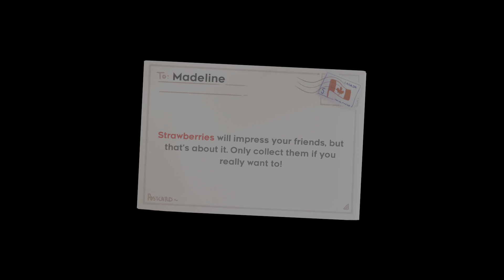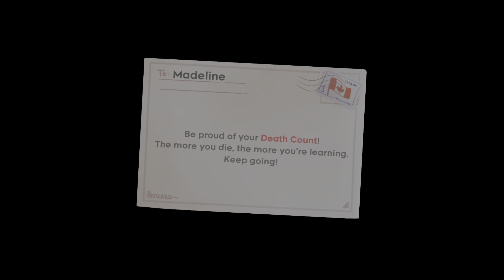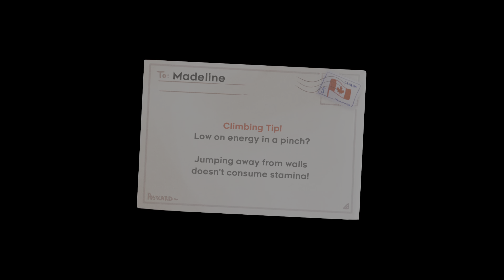Celeste in 54 minutes and 48 seconds